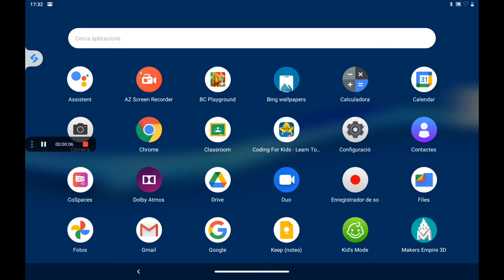Com connectar Lego wedo a Scratch